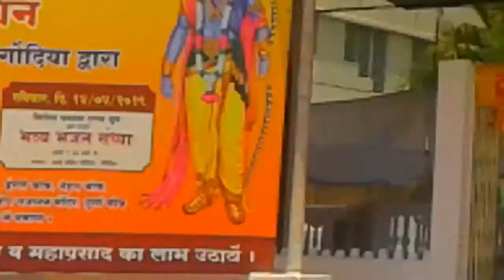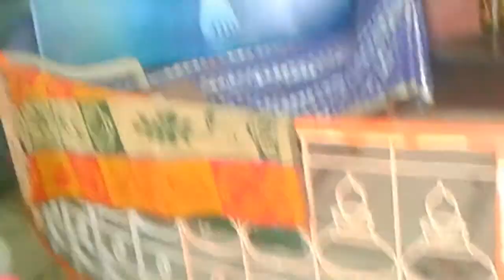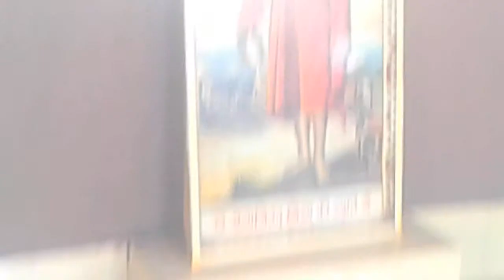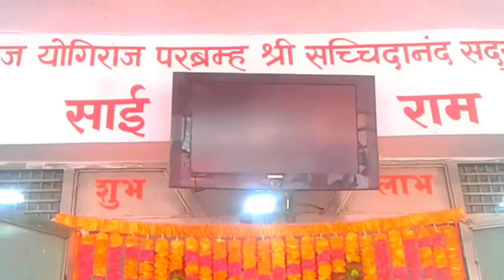ओम सांई राम.